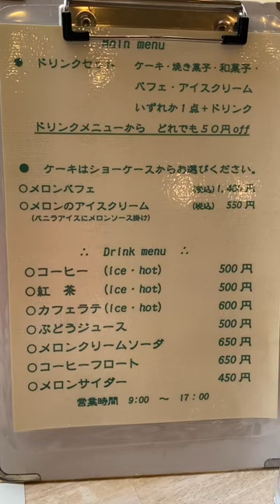南伊豆ぐるめ【ここでしか味わえない❗️温泉メロンのパフェ】和洋スウィーツカフェ 扇屋製菓#Shorts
のんびりカフェで南伊豆産メロンの
和洋スウィーツか楽しめるお店。